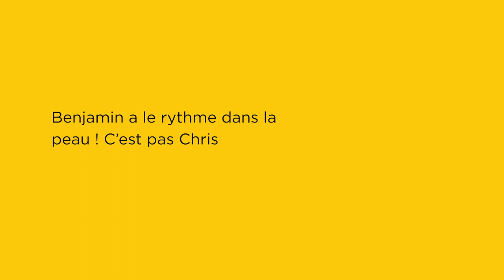Café Joyeux - Capsule de joie #5 : Benjamin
Découvrez le portrait de Benjamin, équipier au Café Joyeux !
Managers, encadrants, cuisiniers et équipiers : découvrez les portraits de ces hommes et ces femmes tous différents, qui font de leur engagement au quotidien, l’esprit si joyeux de nos cafés-restaurants !